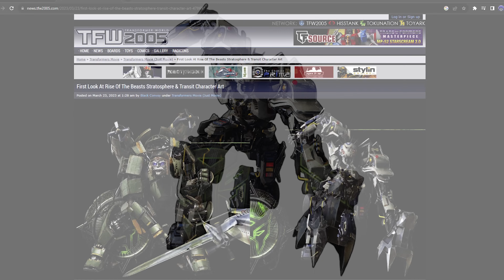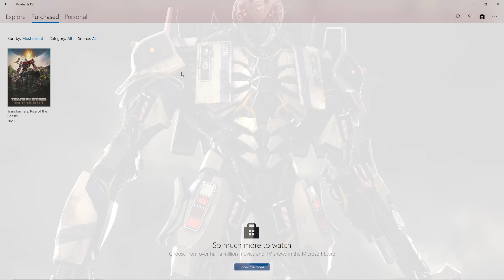The REAL reason why Transit was CUT from Transformers Rise of The Beasts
In this video we will be talking about everyone's favorite bus bot Transit! You see originally, Transformers Rise of The Beasts would have opened up with an amazing fight scene between Optimus Prime and Transit, however the scene was cut and replaced with a new opening that featured the Maximals. In this video I break down why Transit was cut and if his removal was a good call.